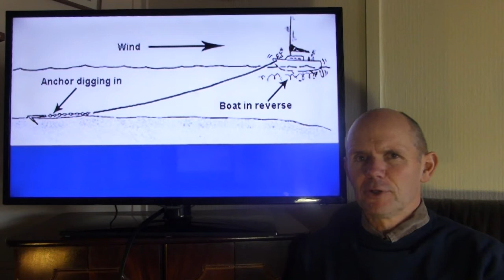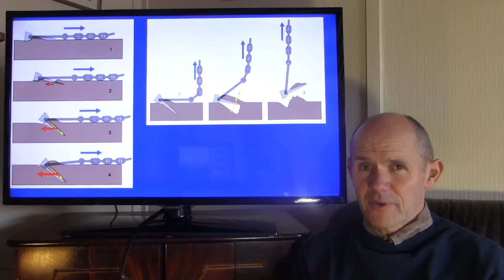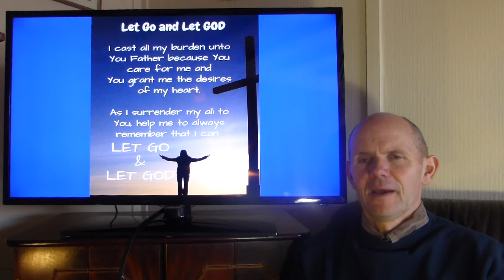PS05AASanchor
Shared All Age Worship Service and Supports: bringing church and resources into your hearts and homes